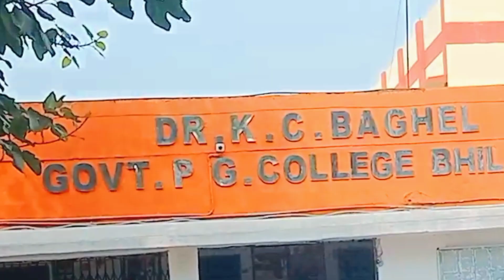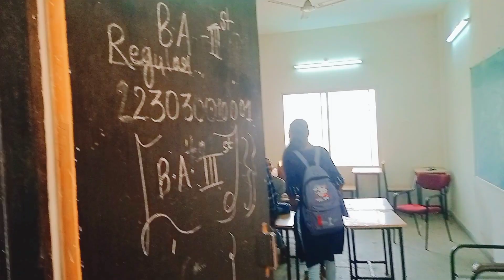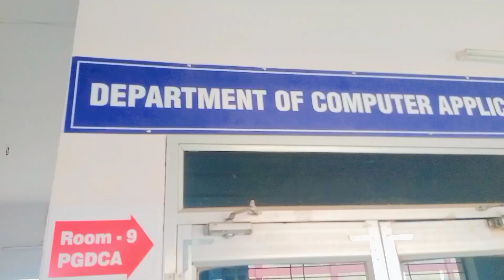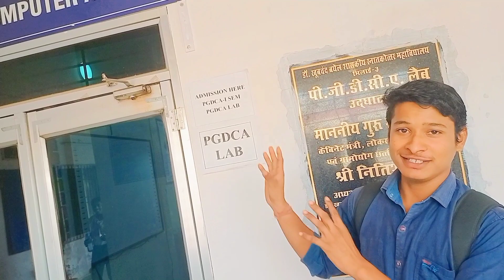Vloging in our college 🤩. || collage vlog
Vloging in our college.  🤩

There is no intention behind making our videos to disturb or harm anyone, we are only made for fun, if you like the video

keep supporting 🙏

keep loving  🥰